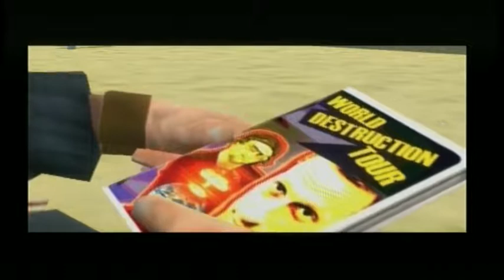Tony Hawk's Underground 2 New Orleans 950 / 1000 ? you noob !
5th episode of Tony Hawk's Underground 2 100% Completion

World : New Orleans